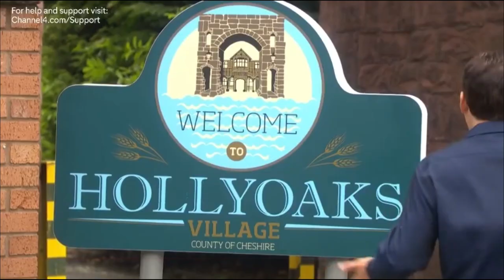Breda McQueen ✦ I Get Around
Hollyoaks fan edit ft. Breda McQueen/Moya Brady & The Beach Boys :)